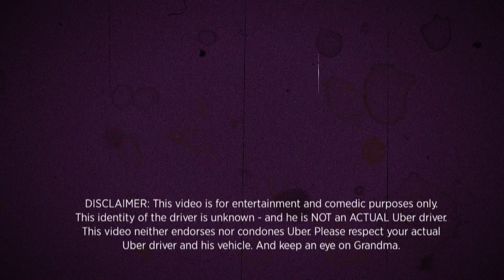Crazy Uber driver driving Grandma - - caught Speeding again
Ya never know who's driving around 'ol Granny (Na Na, Noni, Grandma, Oma, the Wife's Old Bag) do you?

Keep an eye on Grandma, won't you?

By the way, on the East we call them "Expressways".

More importantly, I have no clue who this idiot driving is. Yeah, I copped the original clip from somewhere. I admit it.

Oh, and always make sure your aftermarket steering wheel is bolted on properly.

The score comes from some obscure .mp3s of a senior club I'd collected years ago from a blog which is long gone. The singers probably are as well!

I know nothing further about any of these public domain clips.

And I am NOT the driver, photographer... etc. , nor even HAVE a grandma anymore - I'm just the editor.

AND - - THANKS to my FIRST VIEWER who gave it a downvote!